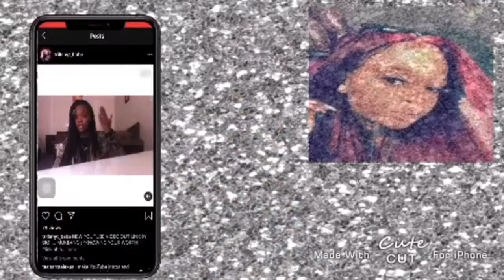How I crashed my boyfriends car || STORYTIME